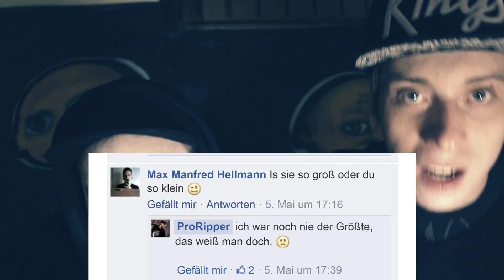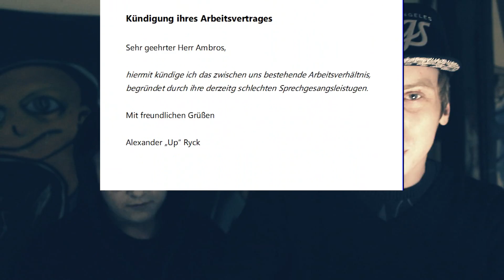Beatkid - VET Halbfinale vs. Pro Ripper Hinrunde [Beat by Beatjunkie Rato]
Hier gibts das Video im Halbfinale vs ProRipper.